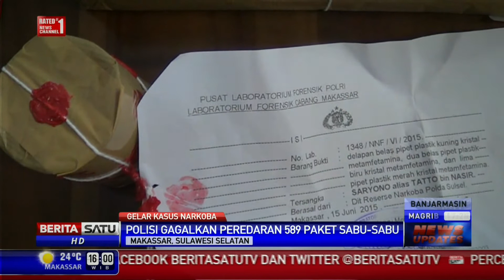Shabu Diselundupkan Dalam Sedotan Plastik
Polda Sulselbar menggagalkan peredaran 589 paket shabu. Narkoba dari Malaysia ini diedarkan dengan cara mengemasnya dalam sedotan plastik.

Facebook.com/BeritaSatuTV
Youtube.com/BeritaSatu